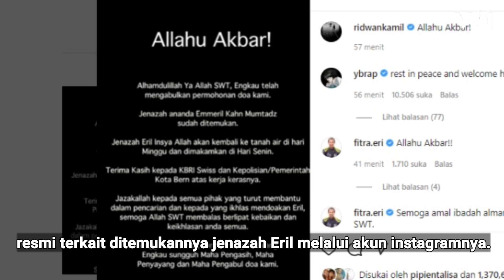Allahu Akbar, Kalimat Pertama yang Ditulis Ridwan Kamil Usai Eril Ditemukan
Ridwan Kamil langsung memberikan pernyataan di akun instagramnya, begitu tahu jenazah anaknya, Eril ditemukan. Melalui postingannya, kalimat pertama yang ditulis adalah Allahu Akbar. Berikut video lengkapnya.